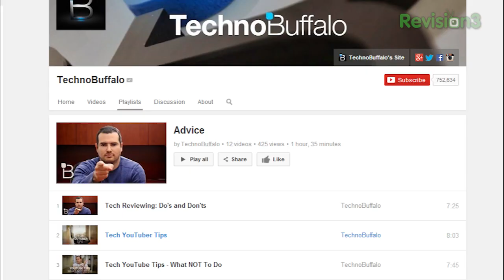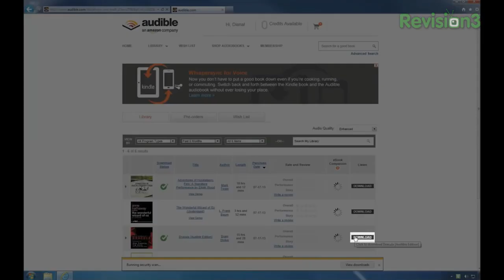Wearable Tech and YouTube Tips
Ask the Buffalo: Wearable Tech and YouTube Tips

Jon R is back to tackle more questions and queries from Buffalo readers, viewers and fans! In this episode of Ask the Buffalo, Jon tackled the most burning questions in the world of tech including how the custom wood back of the Moto X holds up against real world use, what small YouTube channels can do to increase their popularity, why you should wait for more wearable tech instead of buying what is currently available, and how Apple can improve the next version of Touch ID? All this and more on Ask the Buffalo!